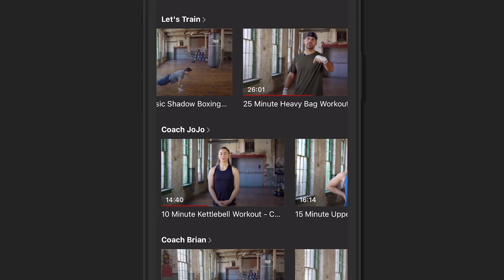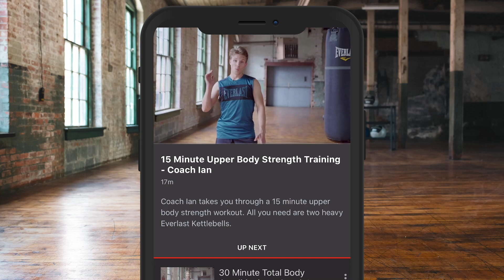'PEOPLE SAY AJ IS A BUM..' - TYSON FURY SENDS SURPRISINGLY SHOCKING MESSAGE TO DEFEND ANTHONY JOSHUA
VIA TYSON FURY TWITTER